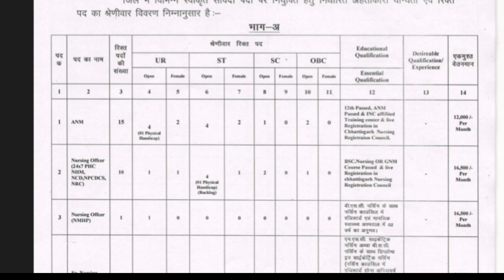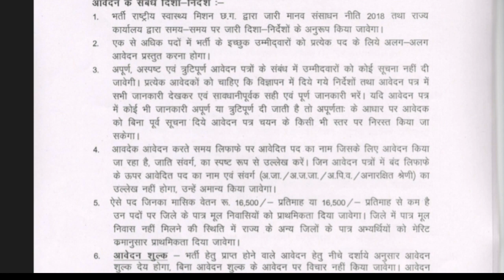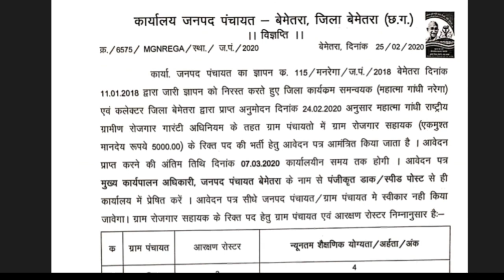छत्तीसगढ़ में नयी भर्ती 12वी से स्नातक पास पदों पर भर्ती॥cg latest jobs 2020